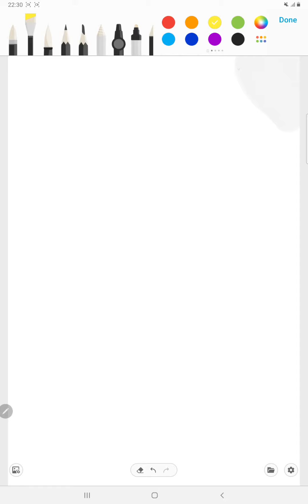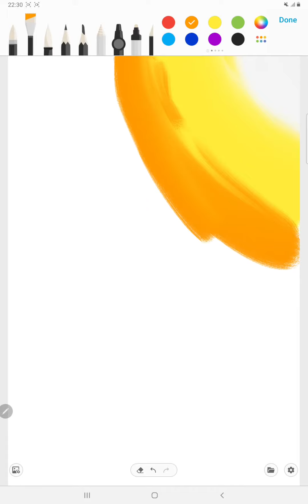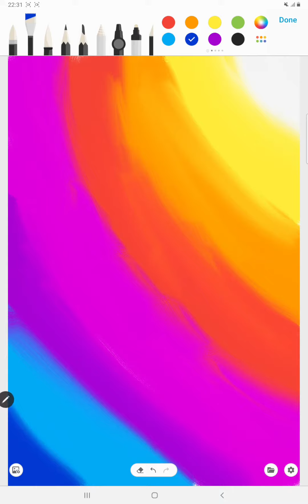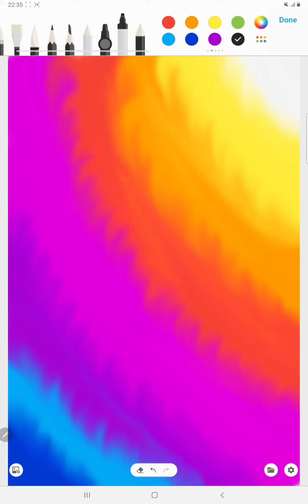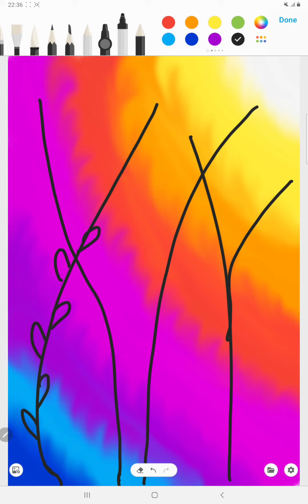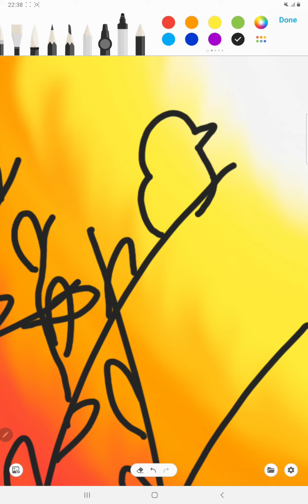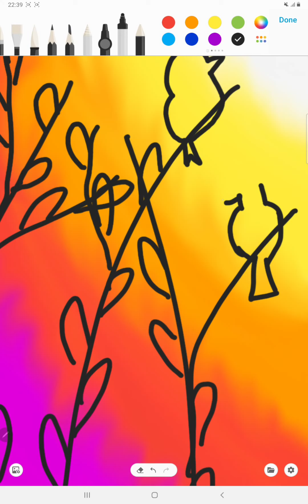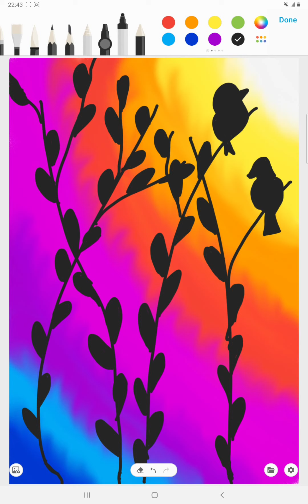Digital illustration of Landscape Painting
Friends, this is my first video on of digital illustration. I also a channel for coding, latest technology and many more.